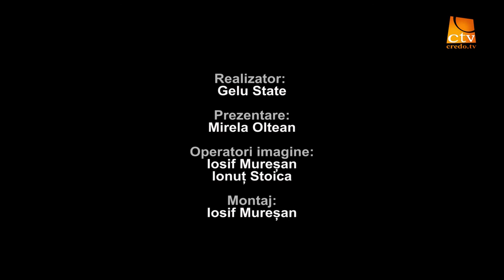Interviu - Liviu Mocan - Ep.5